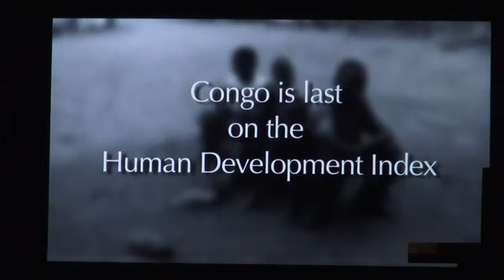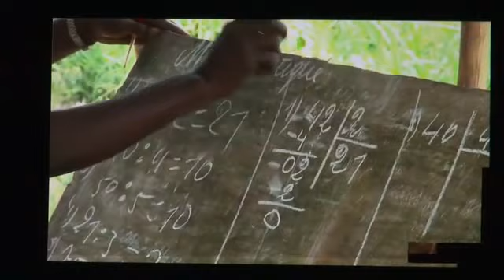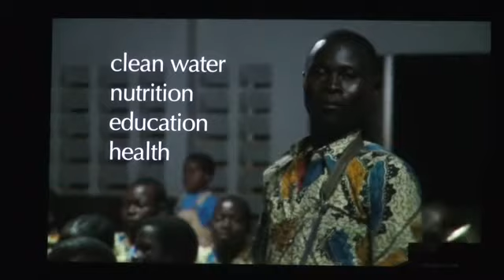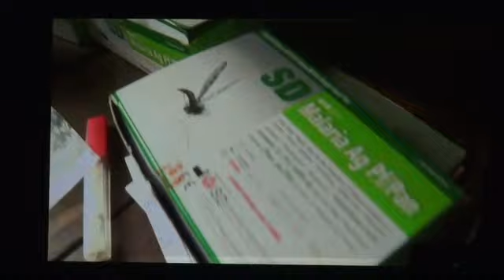Whatever You Did for One of These, You Did For Me «Curt Peterson»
Matthew 25:31-46